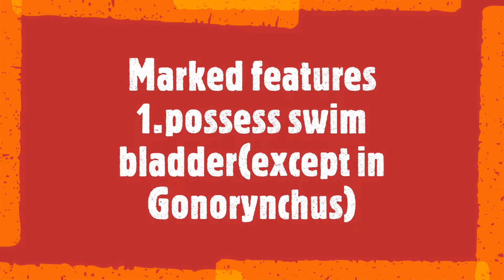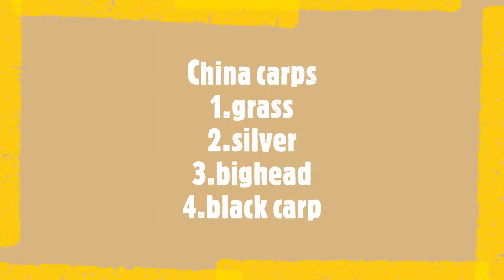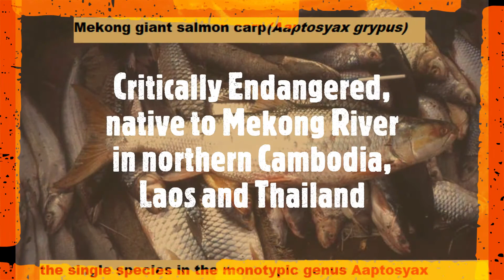Carps/freshwater fish/culturable fish species/Eurasian fish species/ fishes of Pakistan@FARC QAU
Carp are various species of oily freshwater fish from the family Cyprinidae, a very large group of fish native to Europe and Asia. While carp is consumed in many parts of the world, they are generally considered an invasive species in parts of Africa, Australia and most of the United States